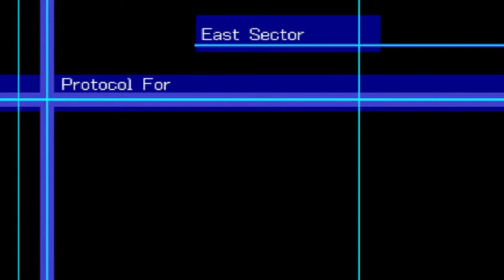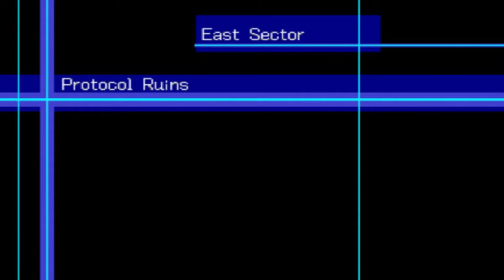Digimon World 3 - Part 4 - Pharaohmon, you bully!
The deep descent into the dreaded Protocol Ruins, only to be faced with a rather... ancient challenge.